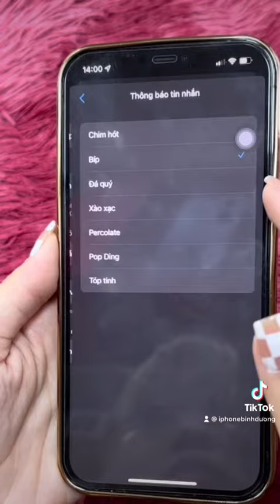Cách thay đổi âm báo tin nhắn trên Mesenger cực dễ